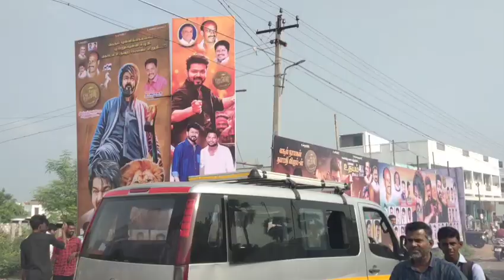Leo celebration | police clearing the traffic | udhayam teater | manapparai | Leo fdfs |combined one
police clearing the traffic